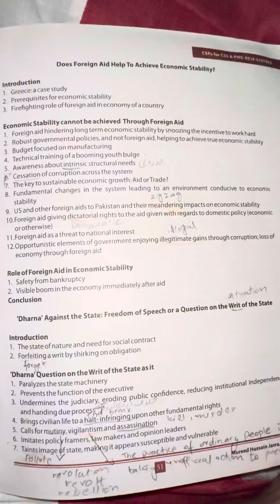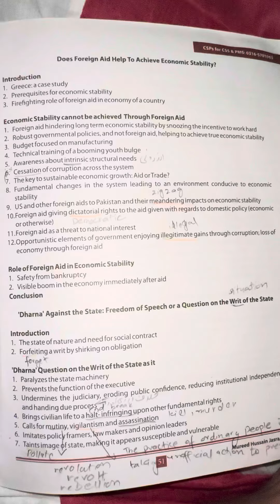Does foreign aid help to achieve economic stability ?